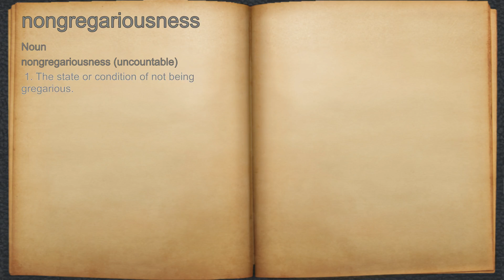What does nongregariousness mean?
A spoken definition of nongregariousness.

Intro Sound:
Typewriter - Tamskp